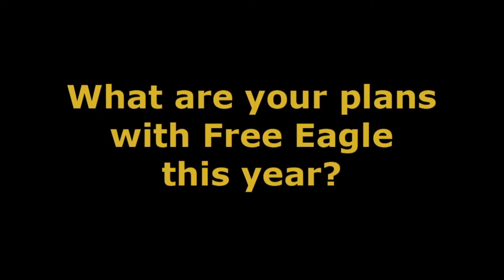Dermot Weld on Free Eagle and Forgotten Rules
Top Series trainer Dermot Weld tells us how QIPCO British Champions Day stars Free Eagle and Forgotten Rules are ahead of the 2015 QIPCO British Champions Series.